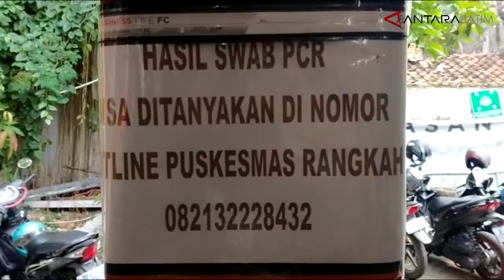Puluhan Santri dan Santriwati di Surabaya Jalani Tes Swab PCR Gratis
Surabaya (ANTARA) - Puluhan santri dan santriwati dari berbagai daerah yang akan menempuh pendidikan pondok pesantren di Surabaya maupun di luar Surabaya, menjalani tes usap atau swab PCR di Puskesmas Rangkah, Surabaya, Jawa Timur.

Pelaksana Tugas (Plt) Kepala Puskesmas Rangkah, Dwiastuti Setyorini, pada Senin (24/5), menjelaskan, Swab PCR gratis tersebut untuk mendeteksi dan mengantisipasi penularan COVID-19, dilingkungan pondok pesantren.